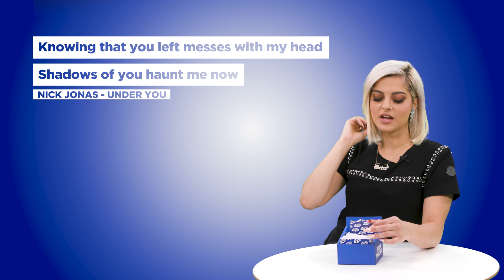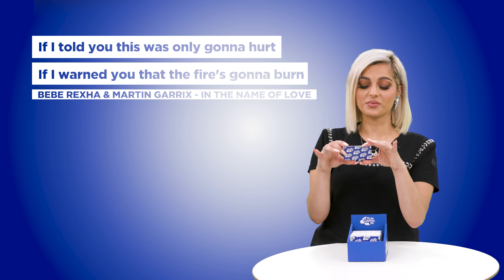Bebe Rexha | Finish The Lyric | Capital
Bebe Rexha takes on some modern day classics in this unmissable edition of Finish the Lyric on Capital.

The 'Harder' singer revisits songs from Destiny's Child, Fifth Harmony and Eminem whilst also forgetting the lyrics to songs she wrote!

Finish The Lyric is part of a series, click through to our channel to see Anne-Marie, Camilla Cabello, Little Mix and many more play.